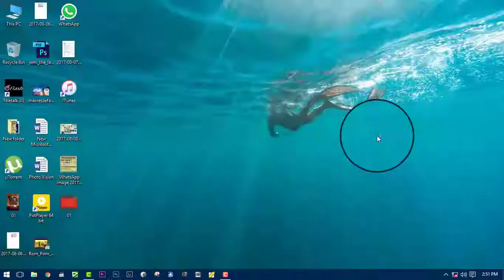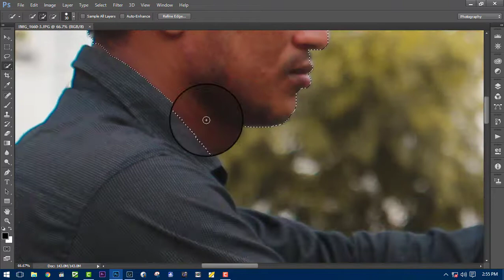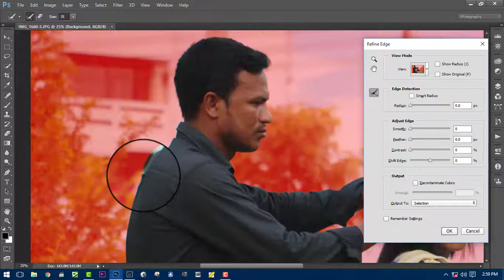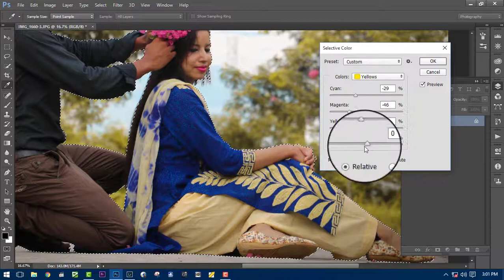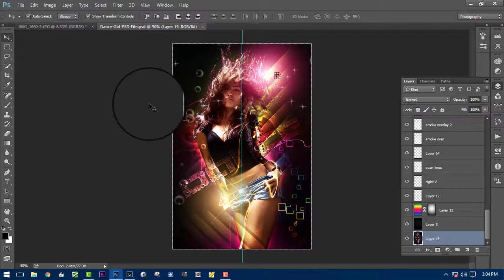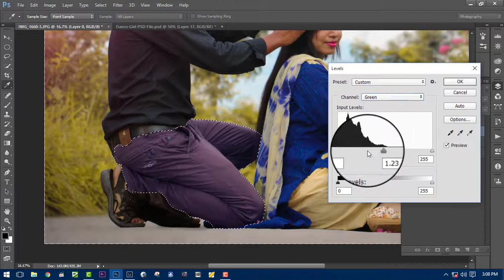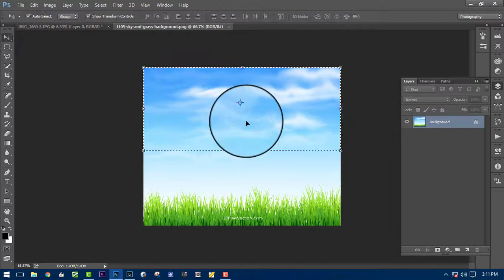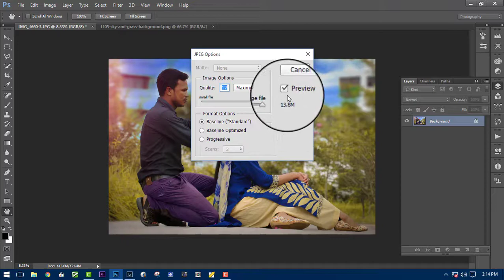Lightroom VS Photoshop Best Photo Edits। best photo editing software for windows 10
In this video I'll be comparing Adobe Lightroom 4 to Adobe Photoshop CS6 and covering their pros and cons.